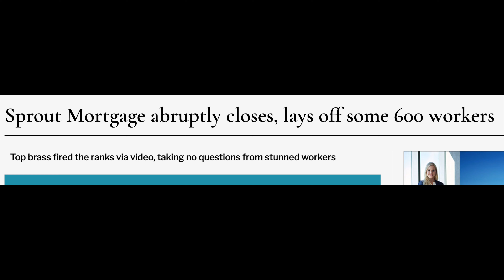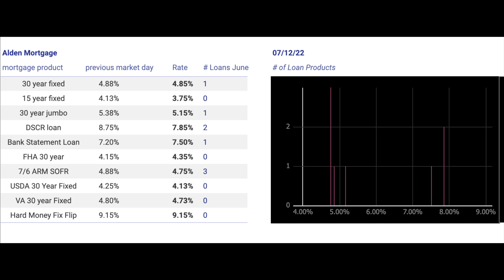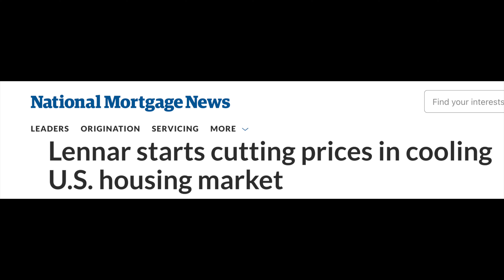📉📉 How Eviction Moratorium is Causing Landlords To Lose Millions. Mortgage Rate update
Understanding the rates provided by different mortgaging lenders is important in understanding the best financial state to put yourself in. In this video we will be pricing out the following mortgage rates and showing the comparison of what we offer vs big banks. If we are beat on rate then it is what it is but we strive to make sure all of our clients get the best rate regardless if its with us or not. As of today July 1,2022 eviction moratorium has ended but like majority that did not pay rent they are now finding out other loopholes. here how.

pricing out the following mortgage products

30 year fixed rate mortgage
15 year fixed rate mortgage
30 year jumbo rate mortgage
DSCR loan (debt service covered ratio) which is for rental income producing properties mortgage rate
Bank Statement rate mortgage
FHA 30 year rate mortgage
7/6 ARM SOFR rate mortgage
USDA 30 Year Fixed rate mortgage
VA 30 year Fixed rate mortgage
Hard Money Fix and Flip

We also offer 100% financing with down payment assistance programs
land loans
construction loans
foreign national loans. Non US Citizens can apply for this loan product as an investor which means you cannot be a US Citizen to apply for this loan product.
Commercial loans
Construction loans
Stated Income Loans

Omar Ayub
Broker/CEO
CBRE 01939063

gf.me/u/zhbibi

Webull